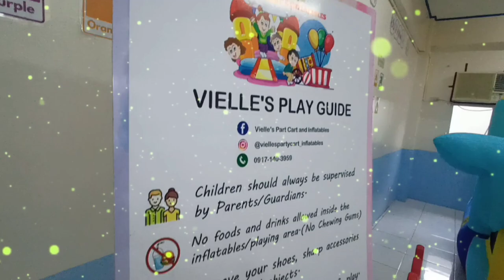Balloon Dome Set Up..